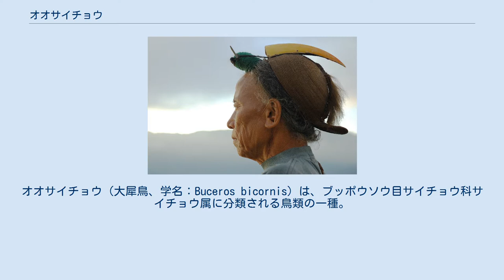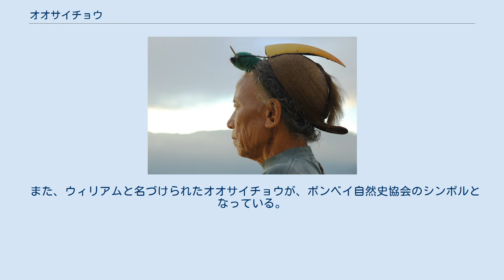オオサイチョウ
オオサイチョウ（大犀鳥、学名：Buceros bicornis）は、ブッポウソウ目サイチョウ科サイチョウ属に分類される鳥類の一種。
東南アジアに生息しており、地元の民族はオオサイチョウの嘴や羽を装飾品として使用することがある。
 全長90～125cm程度、羽を広げると152cmにもなる大型の鳥。
同属のサイチョウよりは少々小柄であるが、体重ではオオサイチョウの方が勝る。
大きな嘴の上に、黄色と黒で彩られたカブト状の突起を持つ。
羽の色は、首周りが薄い黄色である他はほとんど黒色である。
体色は雌雄同色だが、オスは虹彩が赤く、メスは虹彩が青い。
 主に果実を餌とするが、小型の哺乳類や昆虫類などを捕食することもある。
 大木の洞に巣をつくる。
他のサイチョウ同様、メスの巣篭もりの際にはオスが巣の入り口を糞便などで塗り固め、子育てを行うメスが危険にさらされないように閉じ込める。
その際巣の入り口には小さな隙間を開けておき、オスがメスに餌を運ぶ。
卵が孵化するにはおよそ40日かかる。
 ニシ族の民族衣装 東南アジアの幾つかの民族では、鎮魂に効果があるとしてオオサイチョウの雛の血を使用したり、オオサイチョウの羽や嘴を、婚前の祝いの衣装に使用することがある。
そのためオオサイチョウが捕獲されることを危惧する保護団体は、剥製の羽などを地元民に提供するよう試みている。
 また、ウィリアムと名づけられたオオサイチョウが、ボンベイ自然史協会のシンボルとなっている。